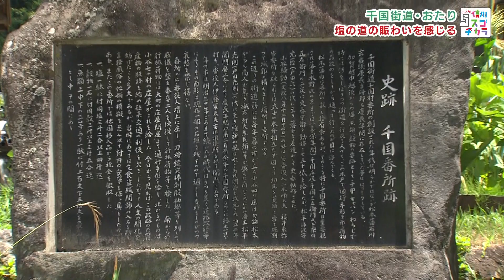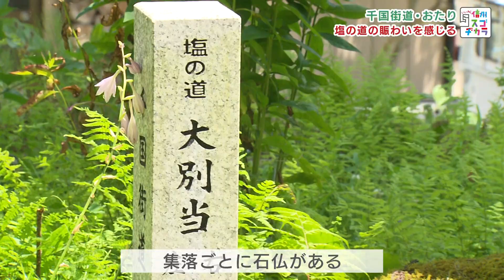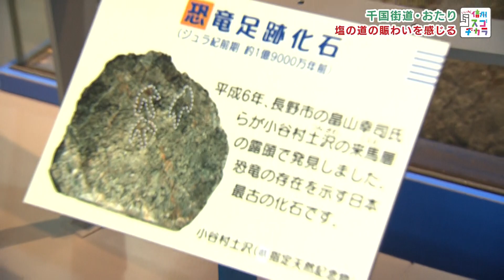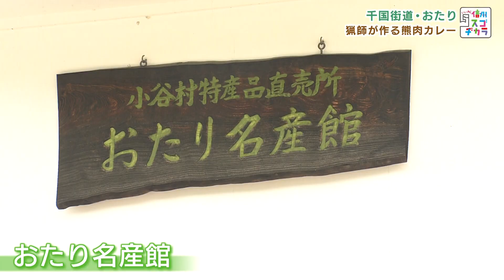塩の道の賑わいを感じる 千国宿から小谷村郷土館までを歩く / のんびり「塩の道」 ～小谷村・塩が運んだ古道を歩く～②（いいね！信州スゴヂカラ 2021年8月21日）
かつて「千国の庄・おたり」と呼ばれたほど賑わいを見せた
千国宿。ここには松本藩の番所があり、荷物が行き交う、なくてはならない街道でした。千国諏訪神社や石仏群といった名所を巡るほか、珍しい熊肉カレーを頂きます。